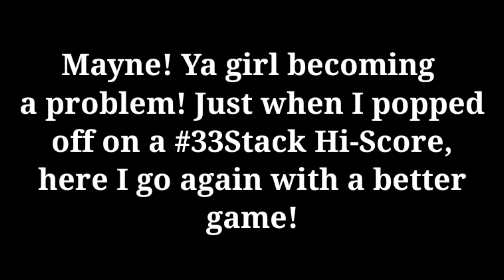Day 16 Arenas: Another One! New Hi-Score Again! #37 Stack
So here I yam getting cocky thinking that I should increase my average to 25 cuz y'all see me. Big Princess of All Saiyans on deck! And, this isn't even my board I normally pop off in. I actually loathe playing in the cul-de-sac but here my trophy lives! (for now). Big 40s here I come